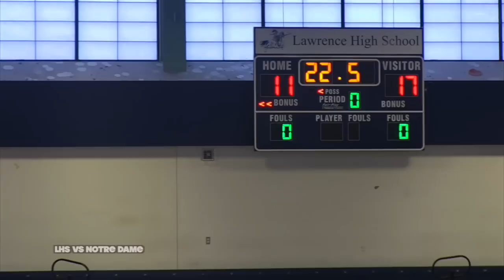Volleyball LHS vs Notre Dame 2014